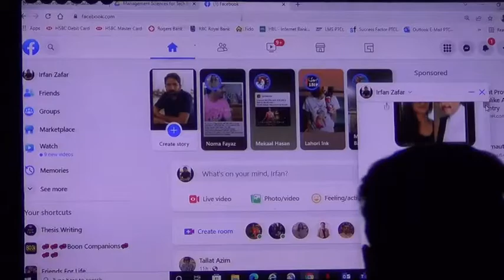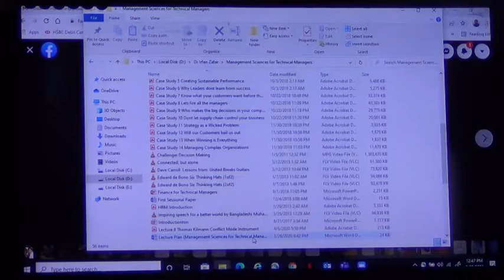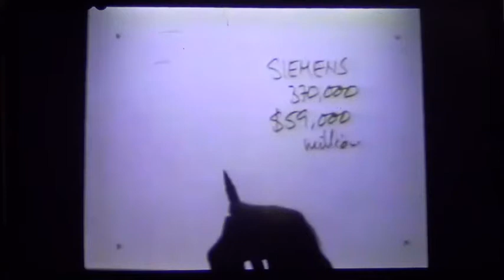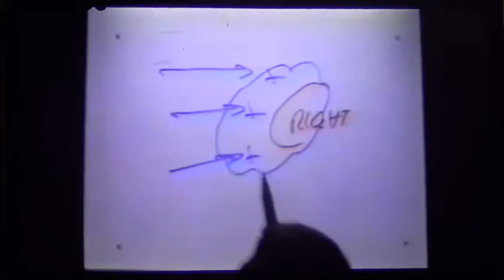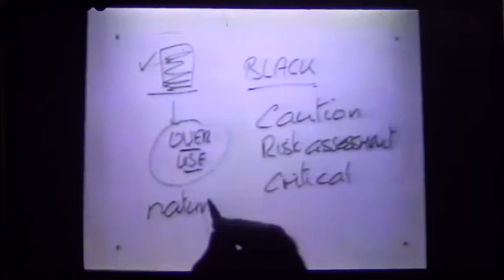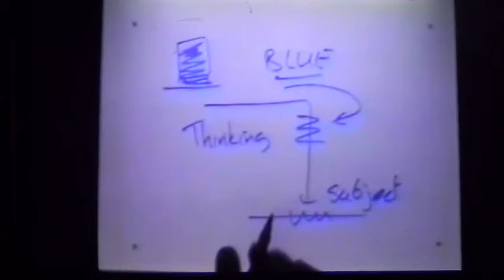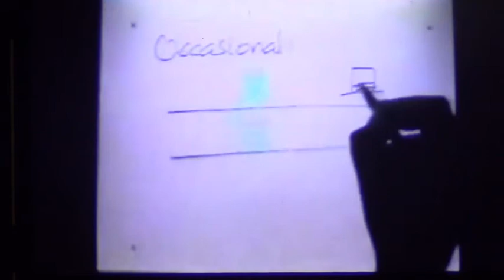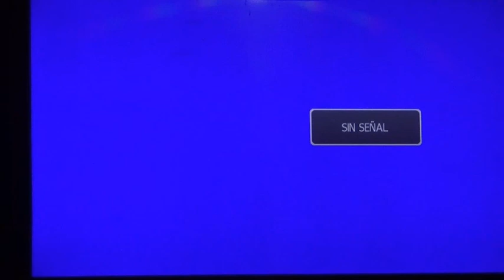MSTM Week#5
Management sciences for technical manager